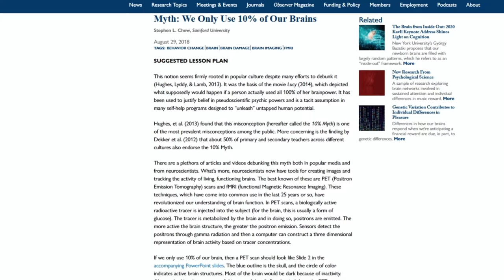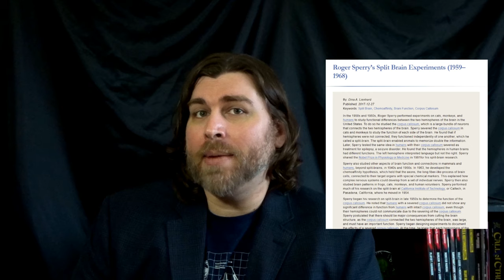Common Misconceptions About the Brain: We Have More than Six Senses?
Like a David Cronenberg monster, the myth that we only use 10 percent of our brains just won’t die. It’s so pervasive that schoolteachers have been known to regurgitate it to their students! (Which really hits home, because I can recall several science and math teachers throughout my life that actually said this)
But it’s not really their fault (well, not entirely anyway), since Hollywood and other outlets just love to push this myth. Back in 2011, we got a film called Limitless (staring that one guy from The Hanover movies who isn’t Ken Jeong.) And the Scarlet Johansen led movie Lucy. Both films follow individuals that have the full potential of their brains unlocked as the primary basis of the story…

We’re going to be talking about common misconceptions surrounding the brain, including this one, and debunking them.